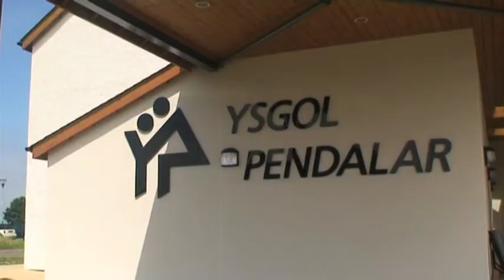Cylchoedd Rownd Y Byd - a Cauldrons and Furnaces film created in Caernarfon Castle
Cauldrons and Furnaces is designed to mirror the celebrations leading up to London 2012 and is a partnership between Cadw, the Welsh Assembly Government's historic environment service and the Arts Council of Wales with funding from Legacy Trust UK.